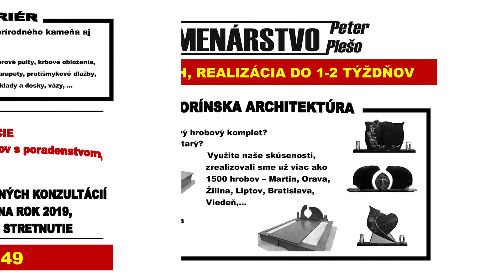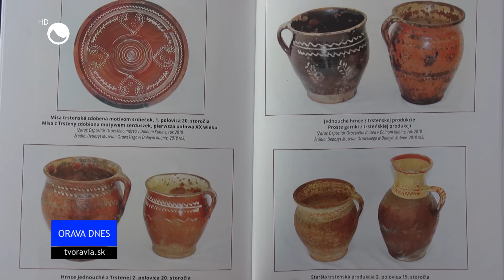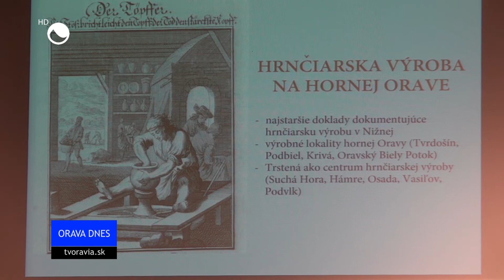Mesto Trstená je už niekoľko storočí spojené s hrnčiarstvom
Mesto Trstená je už niekoľko storočí spojené s hrnčiarstvom. Prvý hrnčiarsky cech tu vznikol  v roku 1870.  V tomto období tu pôsobilo 30 hrnčiarskych majstrov. Hrnčiarstvom sa zaoberali remeselníci aj v susedných obciach ako boli Oravský Biely Potok, Podbiel, Tvrdošín či Nižná. V hornooravskom meste je táto tradícia  živá aj v súčasnosti a trstenská keramika je známa na celom Slovensku.